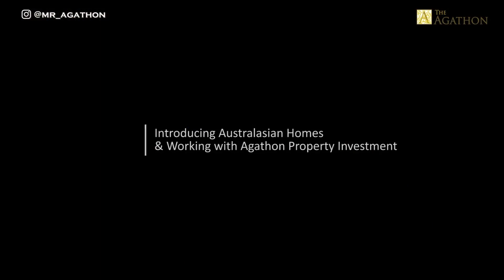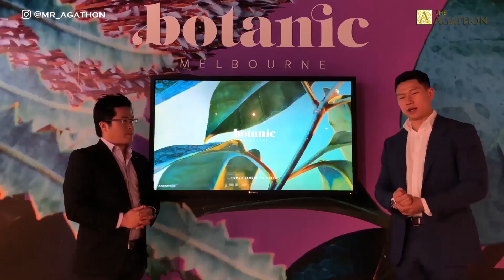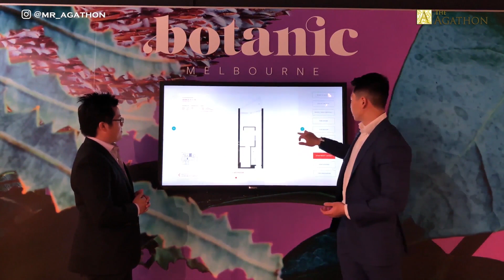Introducing Australasian Homes - Property in Melbourne | MR AGATHON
AUSTRALASIAN HOMES : Build Your Investment for An Affordable Price !

1. Interview with Gary - Time [ 0:27 ]
2. Arriving in Harpley Estate - Time [ 6:19 ]
3. Interview with James in Botanica - Time [ 8:21 ]